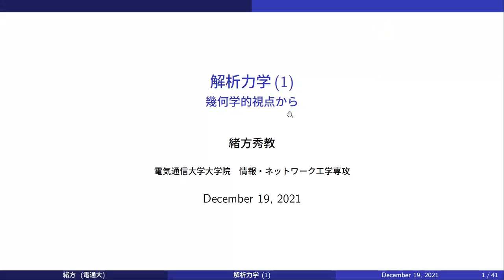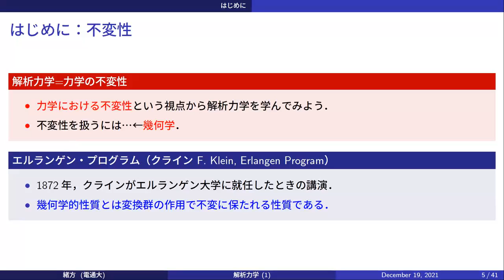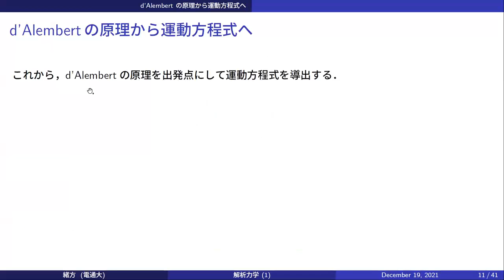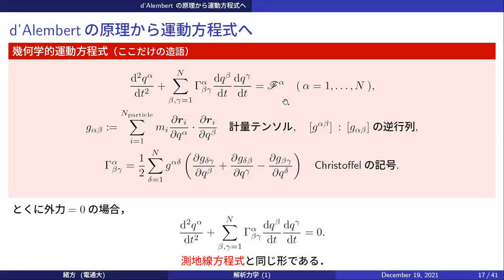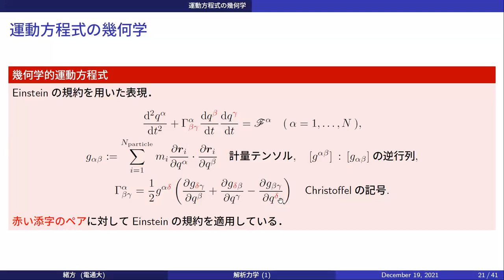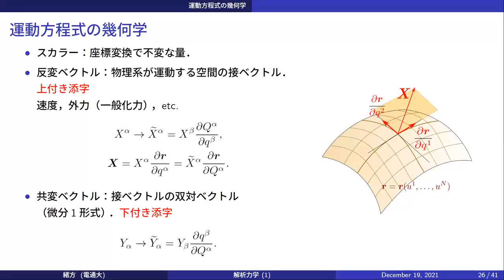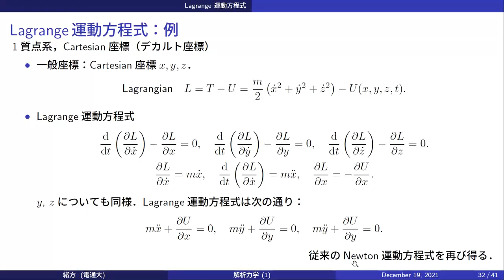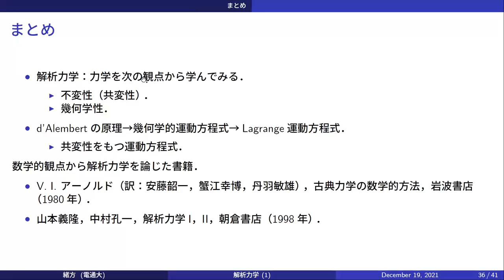解析力学～幾何学的視点から(1)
解析力学は何のために勉強するのだろう？
解析力学を勉強してそう思う方々は少なくないと思います。
そこでこれから、ひとつの柱を立てて解析力学を論じてみたいと思います。
その柱とは、解析力学の「不変性」（共変性）、数学で言えば、「幾何学性」です。
そのことを念頭に置いて勉強してみると、いろんなことが鮮やかに見えてきて、解析力学の勉強が楽しくなるでしょう。
第1回目はLagrange運動方程式の導出まで行い、運動方程式等の共変性を見ていきたいと思います。
【訂正】16:55 に現れるChristoffelの記号で添字をひとつ下におろしたものΓ_{αβγ}の定義で、質量m_iが右辺から抜けていました。そことそれに関連する場所を訂正したPCスライドを にアップロードしましたので、（ご面倒をおかけしてすみませんが）それを御覧ください。（2022年12月4日）